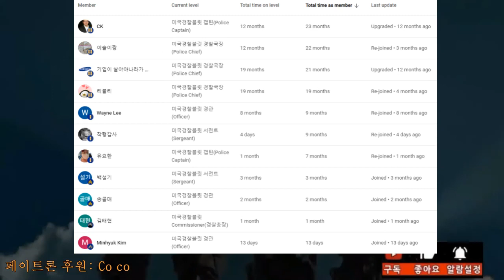[세상에 별일][노 팬티]밑에 팬티까지 안 입은 여성 운전자, A female driver who is not wearing underwear underneath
2022년 12월 24일 (크리스마스 이브) 이른 새벽, 플로리다 밀턴 Caroline Street
에서 경찰은 난폭운전하는 차량을 발견했다. 대원들은 결국 경고등을 켜고,
차량은 Zaxby's 레스토랑 앞에서 멈추었다. 운전자인 24세의 알렉시스 포터는 술을
마셨는지 물었다. 포터는 처음에는 많이 마시지 않았다고 대답했으며, 친구네 집에서 온
것이라고 말했다.

미국 경찰이 필드 테스트를 사용하여 음주 측정을 하는 이유에는 몇 가지 이유가 있습니다.

증거 수집: 음주 측정기는 단순히 음주 여부를 측정하는 도구일 뿐이며, 법정에서 증거로 인정되기 위해서는 신뢰성 있는 결과를 보여줘야 합니다. 따라서 경찰은 필드 테스트를 통해 운전자의 음주 여부를 확인하고, 이를 증거로 활용하기 위해 추가적인 정보를 수집합니다.

사람의 판단력 필요: 필드 테스트는 경찰관이 운전자의 음주 여부를 확인하기 위해 직접 관찰하고 판단해야 합니다. 음주 측정기는 숫자나 술의 농도만을 제시하므로, 경찰은 음주 여부와 더불어 운전자의 행동, 말투, 균형 등을 종합적으로 고려하여 판단할 수 있습니다.

장비 오류와 신뢰성 문제: 음주 측정기는 정확한 결과를 제공하기 위해서는 정기적인 유지보수와 교정이 필요합니다. 경찰이 필드 테스트를 먼저 수행함으로써, 음주 측정기의 정확성을 확인하고 장비 오류나 신뢰성 문제를 사전에 파악할 수 있습니다.

추가적인 증거 확보: 필드 테스트는 음주 측정 이외의 다른 법적 증거를 확보하는 데에도 도움이 될 수 있습니다. 예를 들어, 경찰이 운전 중인 차량에서 알코올 냄새를 감지하거나 음주 행동을 관찰한다면, 이는 운전자가 음주 상태에 있다는 증거로 활용될 수 있습니다.

경찰이 음주 측정에 필드 테스트를 우선적으로 사용하는 것은 정확한 결과와 추가적인 증거를 확보하기 위해서입니다. 음주 측정기는 경찰의 판단과 보조 도구로 활용되며, 필드 테스트는 이러한 도구의 결과를 보완하여 운전자의 음주 여부를 정확하게 평가할 수 있는 중요한 단계입니다.

During the early morning hours of December 24, 2022 (Christmas Eve), Santa Rosa County Sheriff’s Deputies spotted a vehicle driving erratically on Caroline Street in Milton, Florida. Deputies eventually activated their lights, and the vehicle came to a stop in front of Zaxby’s restaurant. The driver, later identified as 24-year-old Alexis Porter, was asked if she had been drinking. She initially responded that she had not been drinking a lot, and that she was coming from her friend’s house.

Porter seemed incoherent and did not seem to know where she was. When Porter was asked for her insurance, she showed the Deputy her registration instead. She also had slurred speech and she displayed watery eyes and a lack of coordination. After she was asked to exit the vehicle, the Deputy asked Porter if she had any pants on.

Porter was asked to perform standardized field sobriety exercises, including the Horizontal Gaze Nystagmus, Walk and Turn test, and One Leg Stand test. She was unable to perform any of the tests in a satisfactory manner. Based on her appearance and inability to perform the field sobriety tests, Porter was placed under arrest for driving under the influence.

After she was placed in the police car and Deputies began to search her vehicle, she managed to slip through the handcuffs. She continued to act belligerent towards the Deputies when they attempted to contact someone who could retrieve the vehicle, and they ultimately decided to tow the vehicle instead. After her belongings were retrieved, the Deputy took Porter to the Santa Rosa County Jail for further processing.

본 채널을 후원하여 주시는 회원분들, 특별히 감사합니다:
Special thanks to Bullitt members:
ㅡ COCO
ㅡ CK
ㅡ 기업이 살아야나라가산다
ㅡ 리블리
ㅡ 먕먕
ㅡ Wayne Lee
ㅡ 유요한
ㅡ 이슬이짱
ㅡ 바그너
ㅡ 백설기
ㅡ 도키도키
ㅡ 성은
ㅡ 유요한
ㅡ 송골매
ㅡ 김태협
ㅡ 김아이
ㅡ Minhyuk Kim
ㅡ 착형갑사

[경고 또는 주의사항]
본 채널에서는 인종차별성 댓글은 삭제합니다.
특히 흑인비하는 삼가하여 주시기를 바랍니다.
여경비하도 삼가 바랍니다.
만민은 평등합니다.
백인이나 흑인이나 히스패닉계나 황인종이나 다 평등합니다.
남성이나 여성이나 남녀노소 다 평등하고 다 공평히 존중받아야 할 사람들입니다.